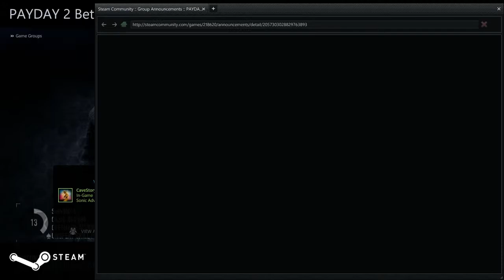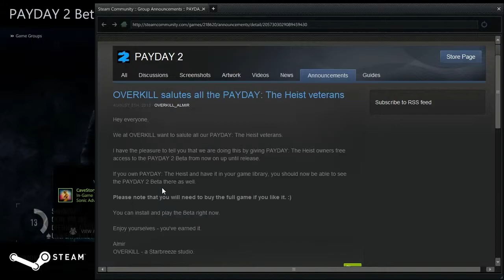Seth plays: Payday 2 | Episode 1 | money, drugs, and fails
If you enjoyed, please remember to leave a rating, I really appreciate it. Thanks! :)
By the way, this is my first video edited with Adobe Premier, so if anything looks and/or sounds weird, that's why.